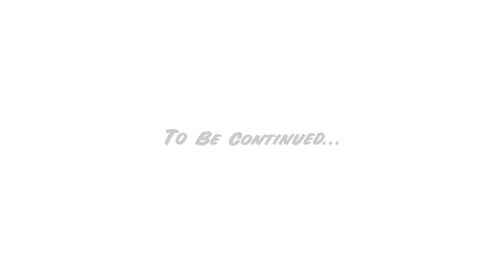Mario Kart 64 - Episode 2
Incoming thoughts

Mario Kart 2 [Mario Kart 2]

Nintendo 64
Ep.2 // Part 2
Yoshi, Flower Cup

Chazarz Mario Kart 64 gameplay -- EPISODE 0002